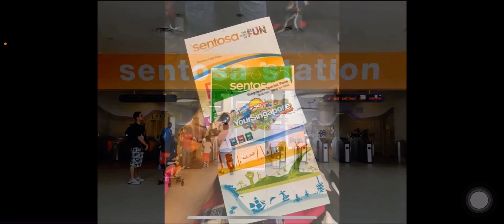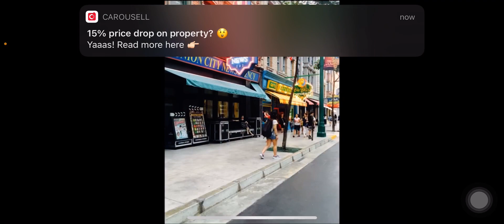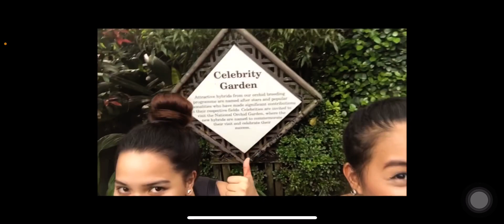GTravels Singapore | Gillian Captures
Here it goes! My first travel out of the country, Singapore 🇸🇬

FLIGHT DETAILS
🛫 10/27/2016 5:30am - 9:05am Flight from NAIA to Changi
🛬 10/31/2016 6:40pm - 10:20pm Flight from Changi to NAIA

ACCOMMODATION
🏢 Compassvale, Sengkang

TOURIST PASSES — We were newbie travellers back then, so we bought all our passes for each tourist spots/destinations then I learned in my second visit that Klook is yours to book the attraction! 😉

ITINERARY (5D4N)
DAY 1 - Arrived at 9:05am in Terminal 2, Changi Airport
🌞 Marina Promenade
👣 Queen Elizabeth Walk
🦁 Merlion Park
🌃 Jubilee Bridge
🍴 Makansutra Gluttons Bay

DAY 2
🏖 Sentosa Island
🎢 Universal Studios Singapore
🛍 ION Orchard

DAY 3
🍂 Singapore Botanic Gardens
🌸 National Orchid Garden

DAY 4
👟 Changi City Point
👯‍♂️ Bugis Street
🎨 Haji Lane

DAY 5 - Departure at 6:40pm from Terminal 2, Changi Airport
👾 Compass One
FACTS/RECOMMENDATIONS
* You can visit more than 2 destinations in 1 day by being familiar with Singapore’s LRT and MRT Stations!
* Singapore Tourist Pass is a must! Get one and you’ll never be lost!
* Experience being Locals by riding in rails instead of taxis. Trust me, it’s cheaper!
* Singaporeans are trustworthy! Wala silang bad intentions sa mga gamit mo but still, be responsible with your belongings.
* Never try chewing gum, you’ll be fined as high as $100K.
* Never ever spit or smoke in public, jaywalk, and litter, unless you have $1000 in your pocket!
* Singapore is one of the most cleanest and greenest cities in the world so might as well behave.